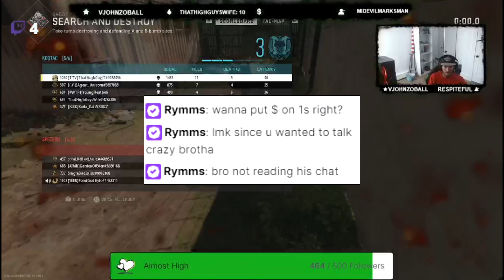Twitch streamer reported me for hacking 15 times..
this dude is an absolute CLOWN of a player to say the F slur then report me for cheating numerous times for no reason. All good I took care of him

Let's break 1000 LIKES for this BANGER video. I hope you guys enjoy this Call of Duty Modern Warfare 2 Sniping Gameplay!